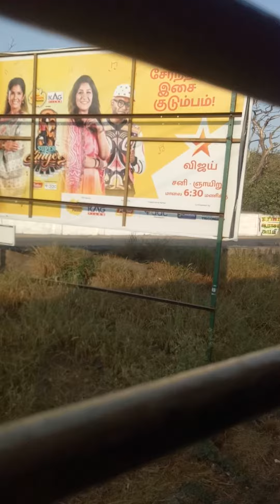February 24, 2023